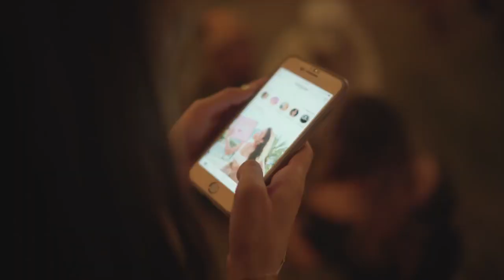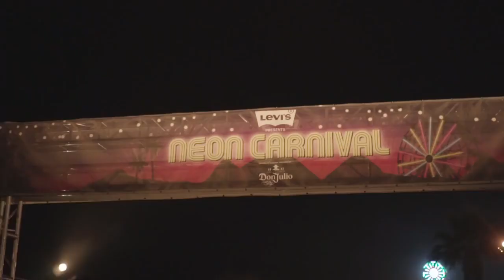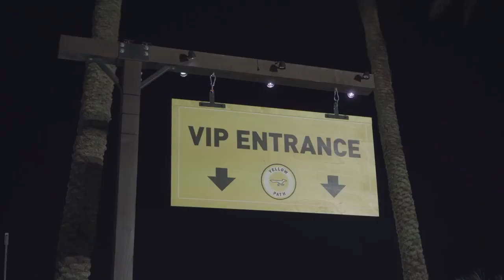A Z of Shay's Coachella 2018! Shay Mitchell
That time I narrated a video for my BFF Shay Mitchell and her Coachella Adventure.